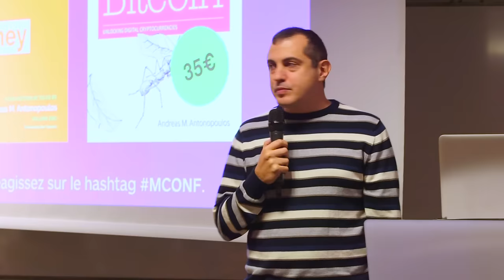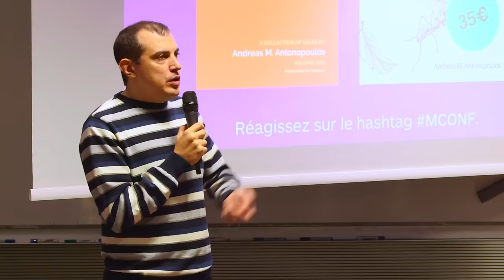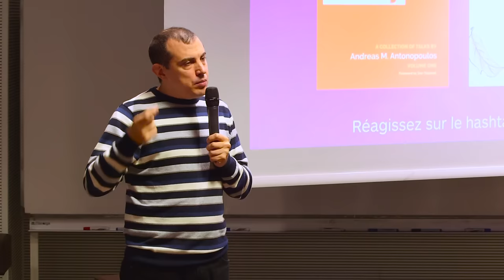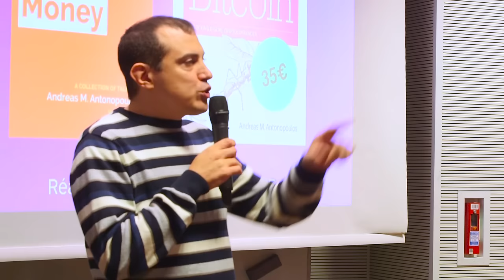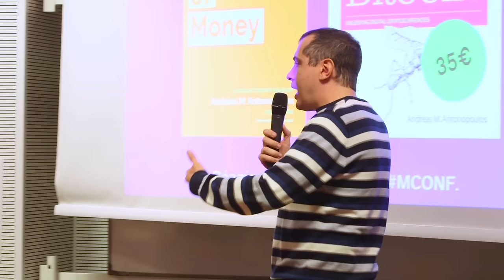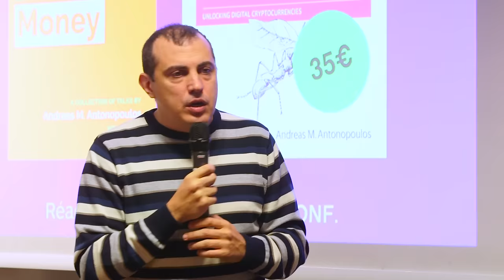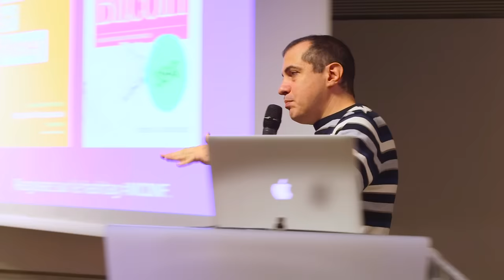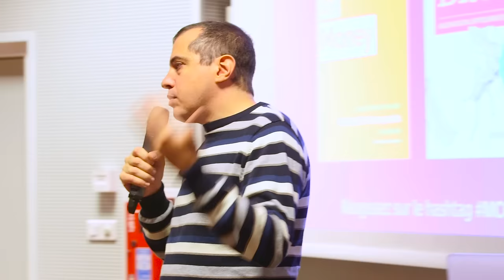Bitcoin Questions & Answers by Andreas M. Antonopoulos | Merkle Conference Paris